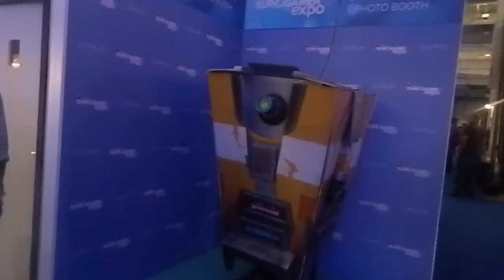Snazzy Claptrap cosplay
Also saw this at Eurogamer. 'Twas awesome ^^